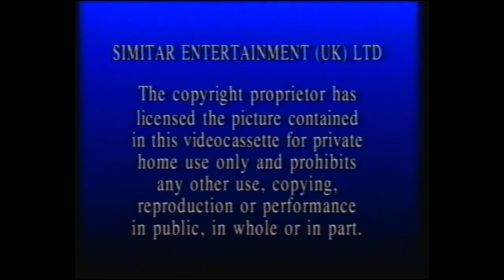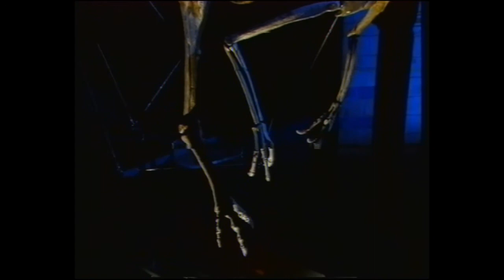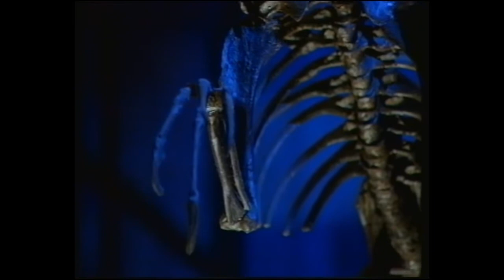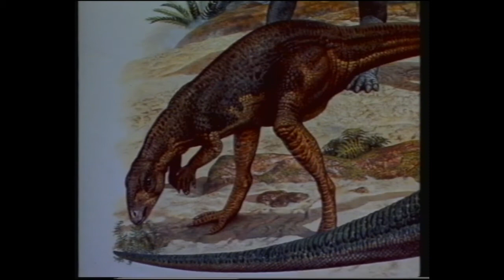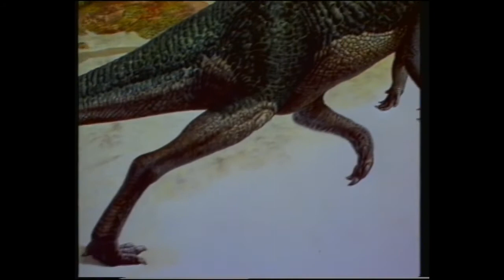The Official Video of Dinosaurs, The Natural History Museum (1993 VHS)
I uploaded this in the hopes that it may reach someone else who remembers this VHS from their childhood. I hope that you enjoy re-watching this as much as I do.

Be prepared to be amazed by the best dinosaur video of all time - from the NATURAL HISTORY MUSEUM, of course.

This production uses advanced techniques, pioneered in movies such as Terminator 2 and Jurassic Park, to bring to life the most exciting creatures ever to roam the earth.

 For the first time on video, you can see these great monsters tramp through the primeval swamps. And you can sneak a unique glimpse into their secret world as they eat, sleep, fight and kill.

Dinosaurs the Video includes all the latest scientific discoveries on the subject and provides a private view of the Natural History Museum's world famous new dinosaur exhibition.

1993 Revelation Film Ltd /the Natural History Museum